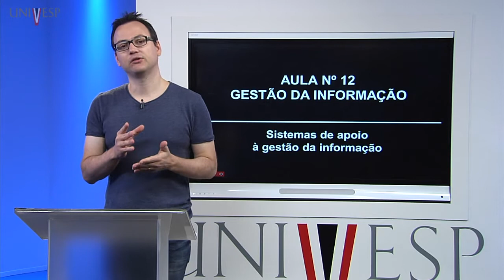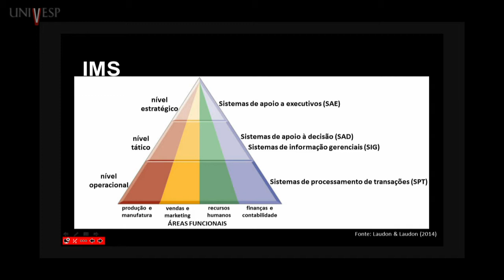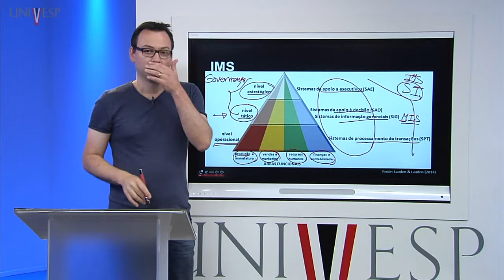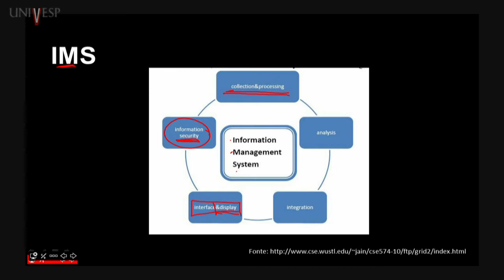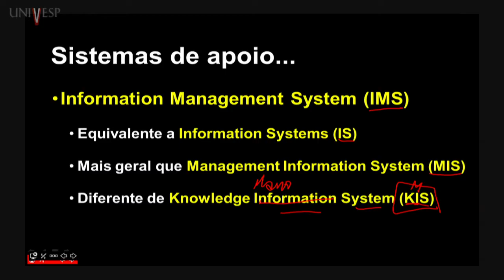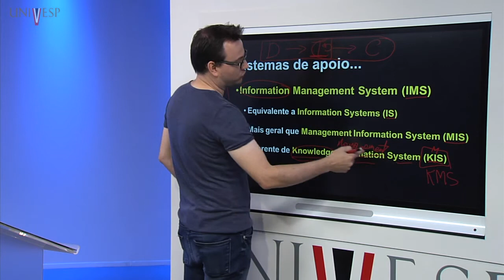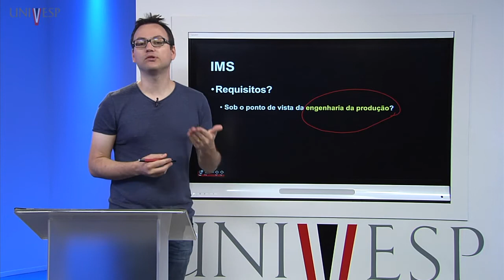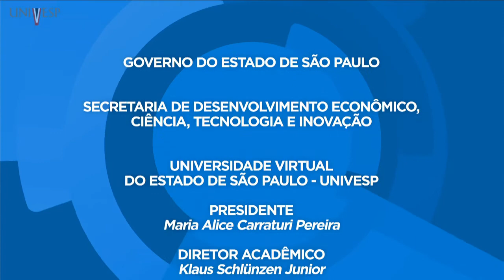Gestão da Informação – Aula 12 – Sistemas de apoio à gestão da informação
Disciplina: Gestão da Informação - AGI-001
Univesp - Universidade Virtual do Estado de São Paulo
Professor responsável pela disciplina: Marcelo Fantinato